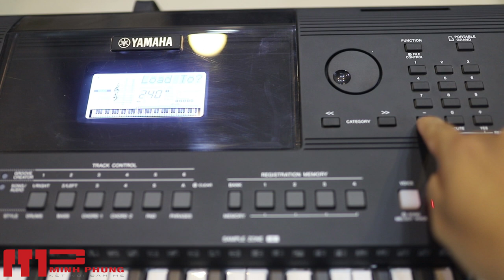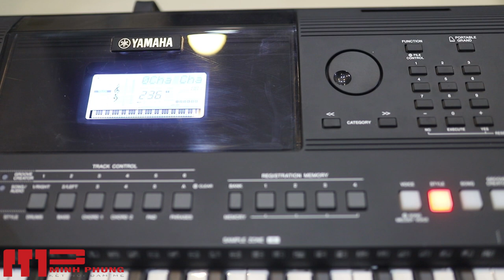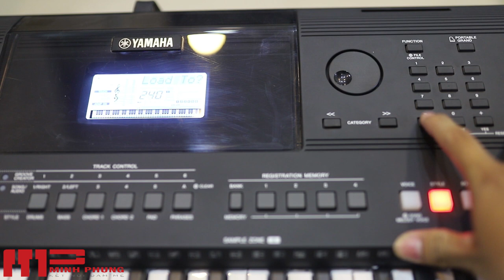Hướng dẫn cài điệu organ yamaha EW410 || Nhac Cụ Minh Phụng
Đàn Organ Yamaha EW410 là một Model mới nhất của Yamaha với dòng đàn học sinh được ưa chuộng nhất năm 2018.